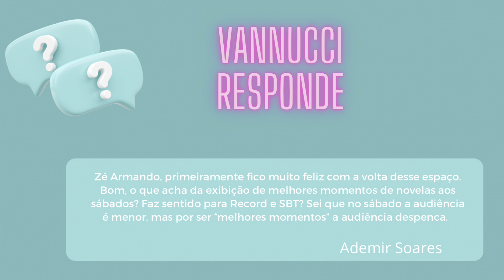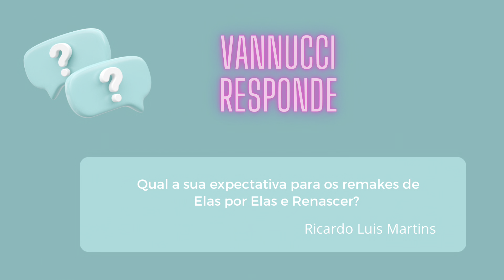Vannucci Responde - 27/01/23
O Vannucci Responde está de volta! Mande suas dúvidas sobre TV, e ele responde com todas as infos a análise que só ele sabe fazer!